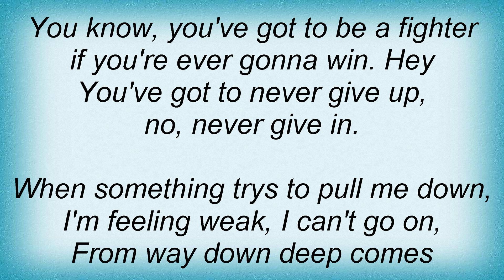Alexz Johnson - Never Give Up Lyrics